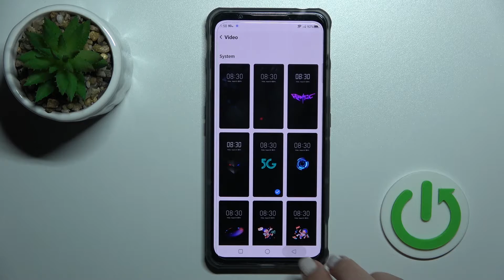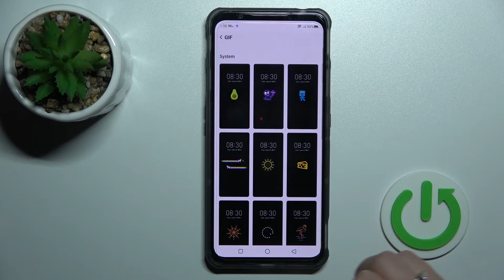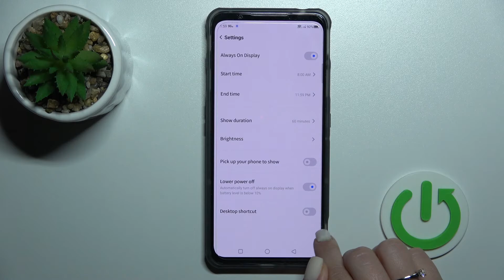Nubia Red Magic 7 - How To Customize Always On Display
If you want to adjust AOD on Nubia Red Magic 7, this video might be essential. Simply follow our step-by-step video tutorial and learn how to change aod on Nubia Red Magic 7. If you found this guide useful, please visit our YouTube channel HardReset.Info, also Consider subscribing to our channel, leave us a like, or comment as it greatly help us in making future guides for you. Cheers!

How to customize AOD on Nubia Red Magic 7 ?
How to adjust aod for Nubia Red Magic 7 ?
AOD on Nubia Red Magic 7 ?
How to adjust Always on display settings on Nubia Red Magic 7 ?